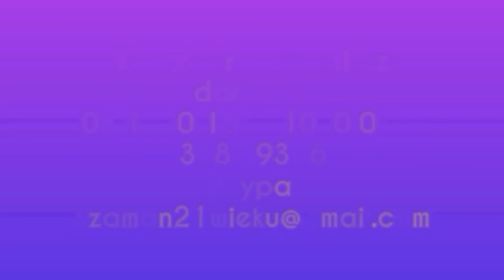325. Ile Wody Pić Dziennie ?